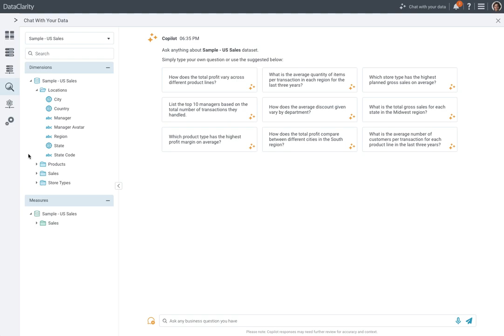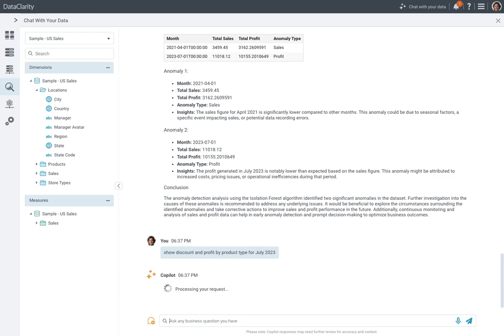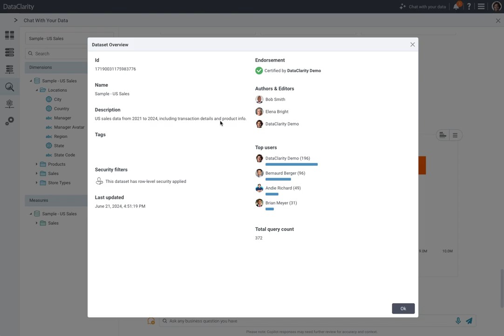Chat with your data & conversational BI with GenAI Unlimited Analytics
Discover how easy it is to chat and interact with your data using DataClarity Copilot, your dedicated AI Assistant for analytics.

Explore the powerful features of DataClarity GenAI Unlimited Analytics, including built-in and customizable GenAI templates that cater to your specific needs. See how conversational analytics transform your interactions with data, making complex analysis simple and accessible. Witness AI-generated insights that provide deep, actionable understanding, and learn about Retrieval-Augmented Generation (RAG) for enhanced data retrieval and analysis.

Additionally, see how to save and customize explorations to suit your unique requirements, ensuring you get the most relevant and valuable insights.